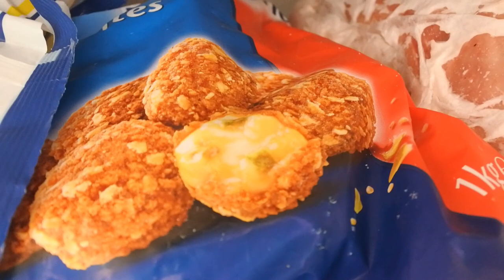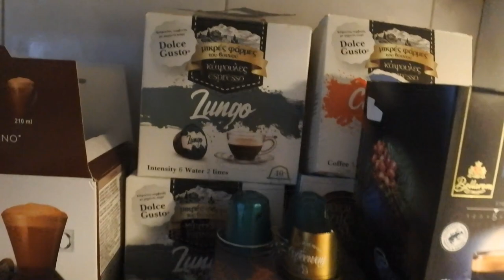VLOG:Supermarket Haul,H καινούργια μου δουλειά και 28η Οκτωβρίου|Bella Mary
OPEN ME:Γεια σας ομορφιες μου,σημερα σας εχω ενα vlog,πήγαμε σε ενα καινουργιο supermarket ψωνισαμε και σας λεω για την καινουργια μου δουλεια,Επισης καναμε και παρελαση και γενικα περασαμε ομορφα το τριημερο..
🖥⚙- Πατήστε το ⚙️ για καλύτερη ανάλυση.
ΘΑ ΜΕ ΒΡΕΙΤΕ ΕΠΙΣΗΣ ΣΤΟ

Τοποθεσία: Ελλάδα🇬🇷
Φιλια Μαρια